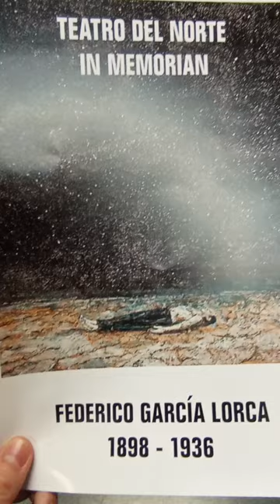In Memorian. Federico García Lorca.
Espectáculo teatral dedicado a la vida y obra de Federico García Lorca entre 1926 y 1936, años en los que tiene lugar su relación con Margarita Xirgu.

 Obra de teatro realizada por Etelvino Vázquez.

Es una de las actividades complementarias de POEX 2024.